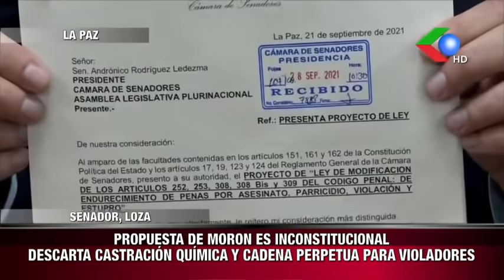🔥SUSPENDEN AUDIENCIA DE JEANINE AÑEZ🔥deberían definir si amplían o no detención preventiva 🔵🟢🔴🔥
NOTICIERO EDICIÓN CENTRAL 28.09.21